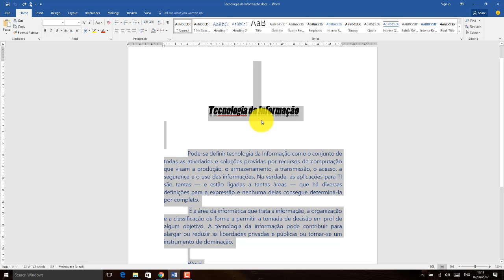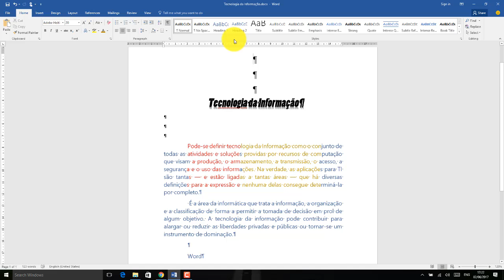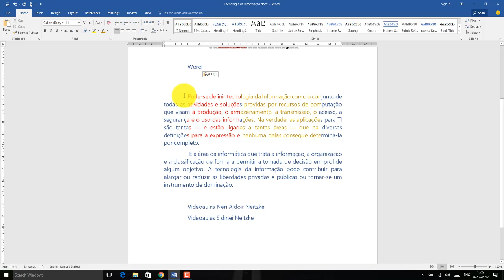Word 2016 Aula 06 Dicas de selecao e teclas de atalho